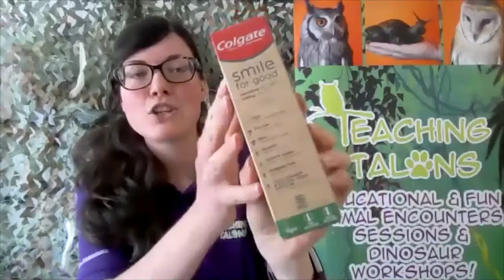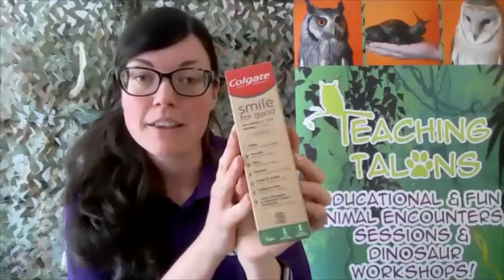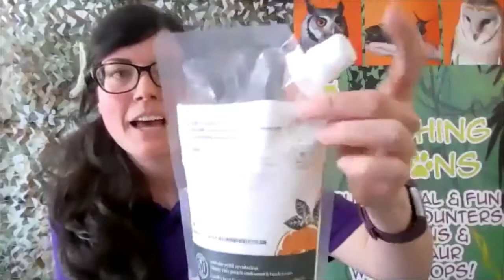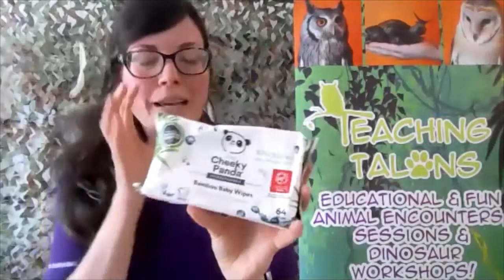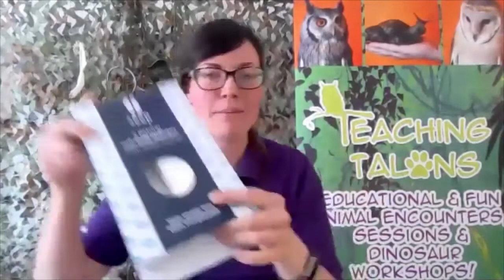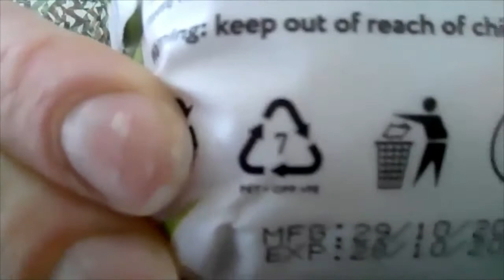BSW21: Reducing your plastic usage and the journey to zero waste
Hosted by Plastic Free Bedford
Monday 10th May 2021
Speaker: Becky (Teaching Talons)

In this talk for Bedford Sustainability Week ,

Join Becky (AKA @The_Eco_Emo on Instagram) to discuss and look at various ways you can cut plastic around the house and live a more eco-friendly lifestyle. This is all about finding one, small change for everyone- leading to one big change for the planet. Hopefully everyone will get inspired and find a swap that suits them!

Plastic Free Bedford are a local campaign group working to free Bedford from avoidable single-use, plastic with Surfers Against Sewage

Bedford Sustainability Week is a free week long programme of online events focusing on topics such as food waste, fast fashion and so much more